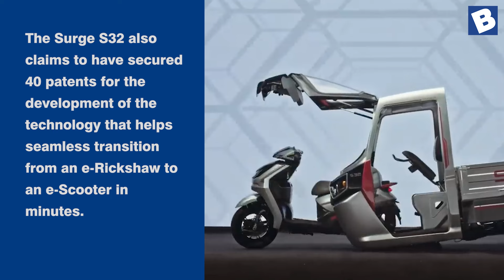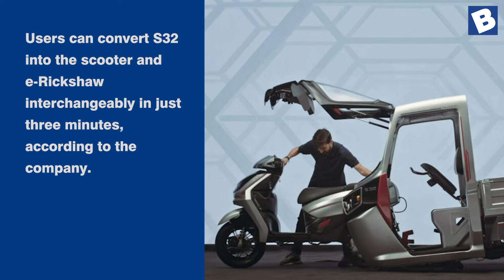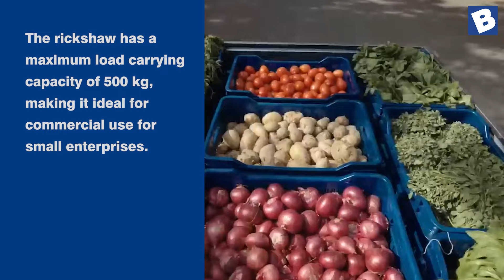Hero unveils two-wheeler-three-wheeler convertible concept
Hero unveils two-wheeler-three-wheeler convertible concept | Hero MotoCorp | Automobiles | Electric vehicle | Business news

Hero MotoCorp has unveiled the prototype of an electric three wheeler, called Surge S32, which can be converted into an electric two-wheeler scooter in a few minutes. The concept, displayed at the recent Hero World 2024 expo, is being touted as a global first for convertible vehicles.

Conceptualised and built indigenously, the battery-operated rickshaw-cum-scooter convertible electric vehicle, Surge S32, has the flexibility of an electric rickshaw as well as that of an electric scooter.

The Surge S32 also claims to have secured 40 patents for the development of the technology that helps seamless transition from an e-Rcikshaw to an e-Scooter in minutes.

The product, with its flexibility of being used as a three wheeler as well as a two wheeler, will be of great use for self-employed people, according to the company.

Surge S32 is designed to operate as a rickshaw for commercial needs, and as a high-performance scooter that can cope with city traffic.

Surge S32 can be converted to an electric scooter by pressing a button. The front windshield lifts vertically, allowing the release of the scooter within. The cabin then transforms itself deploying a spring-loaded double-swing mechanism.

Regards,
Domain-b